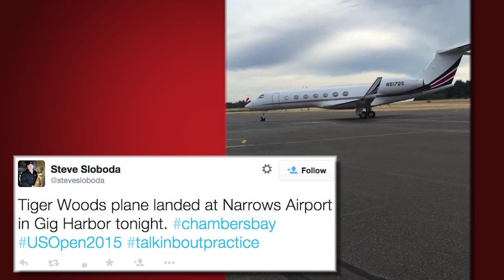Tiger's Plane Spotted Near Chambers Bay | GOLF.com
It appears Tiger Woods will get the lay of the land at Chambers Bay, site of this month's U.S. Open.